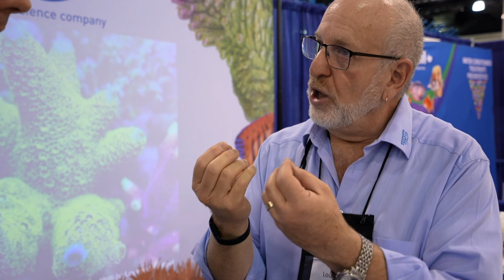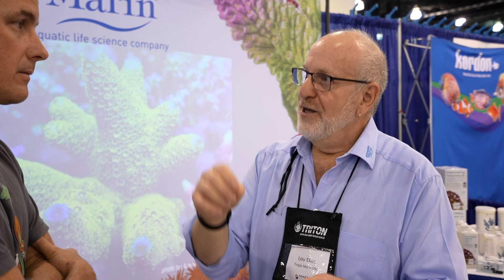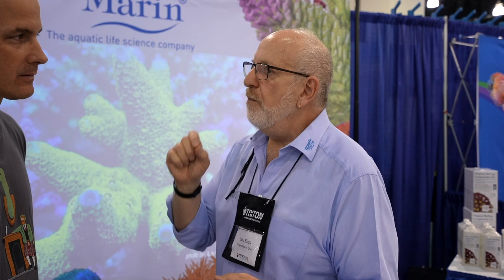PHOSPHATE Dosing - Phos-Start & Phos-Feed - Tropic Marin - MACNA Milwaukee 2022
Join us at MACNA Milwaukee as we meet up with Lou from Tropic Marin to discuss the new phosphate dosing products, Phos-Start and Phos-Feed. We'll share how these represent a more natural approach to nutrient addition and management in your system and explain how using them at set-up (Phos-Start) and as a part of your maintenance (Phos-Feed) can promote coral growth and more vibrant colors.